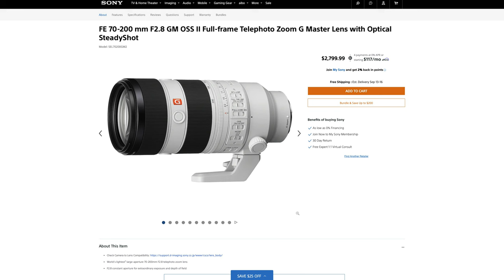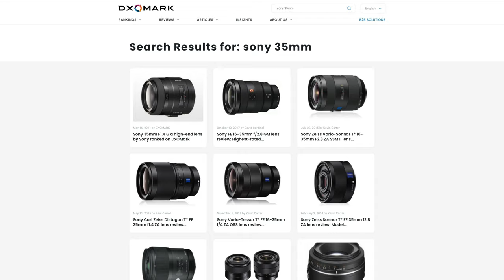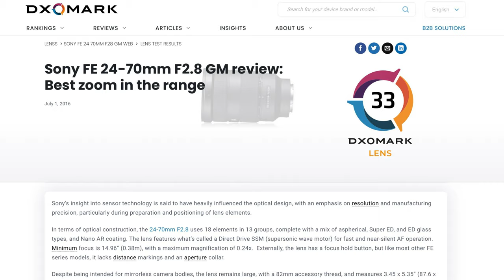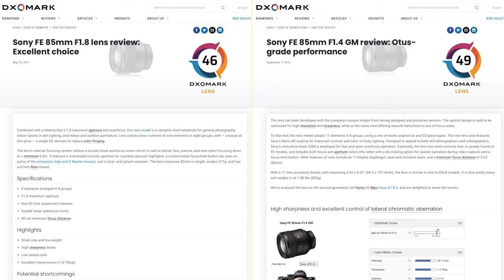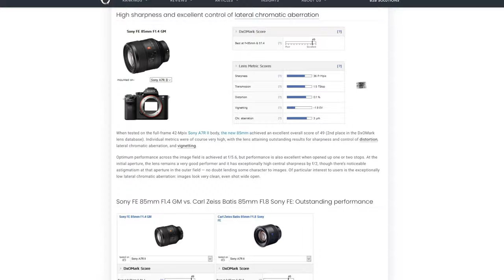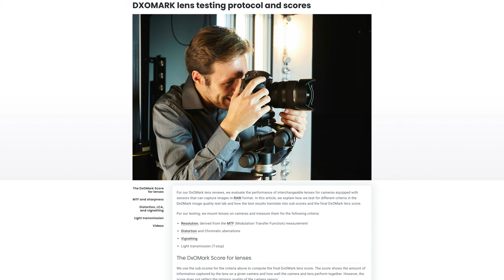Are Sony G Master Lenses Really Worth It? FE Range Reveal Shocking GM Diminishing Returns!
Why are Sony G Master lenses so expensive? Are they worth the extra cost over standard Sony lenses? Let’s break it down with stats and see if the price is justified!

📸 You can check out (and purchase) all the gear I use

0:00 Hello
1:17 Heads up
1:41 The comparison
4:10 Price VS T-Stop
4:53 What about the rest?
5:32 Summing up
6:37 Subjective aesthetic?
7:49 Final thoughts